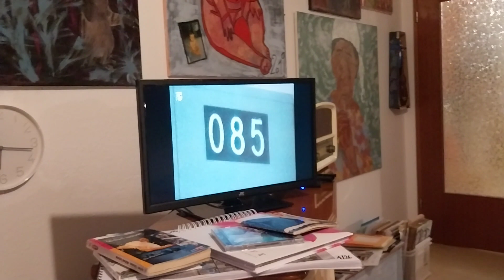Beweise🪺der Hausaufgaben meiner Recherche.Die Filme habe ich nicht gedreht aber die Decke gestrickt.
Du - Anzeigen.

Ich war gerne immer per sie am Arbeitsplatz.

Glaubhaftigkeit ist do wie das ganze Anfing des Gerichtes. (00/01)

Klopfen !

Schloss ! So stellt man sich nicht vor!

Das einzige Ehrliche ist Lukas , dessen Vater auch der einzige ist.

Dann aber glucksen und stetige zum Rafio rückwärts die Nsmrn meiner Jugendlichen Post nehmen.

Ungeniert reinsprechen .

Wessen Filmen schon Legenden zu meiner Geburt waren.